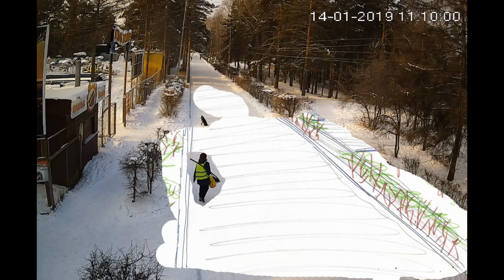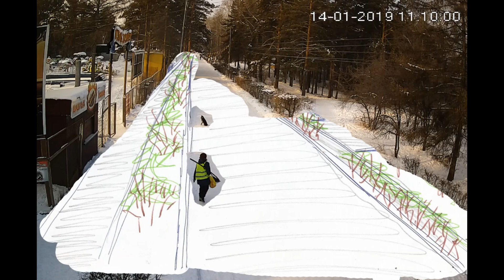шелехов 80х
где то 80х